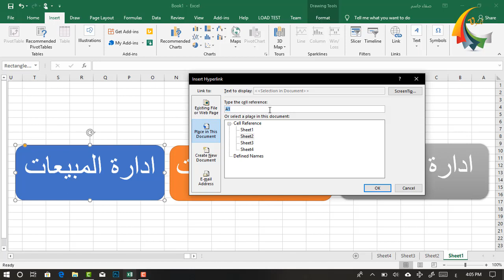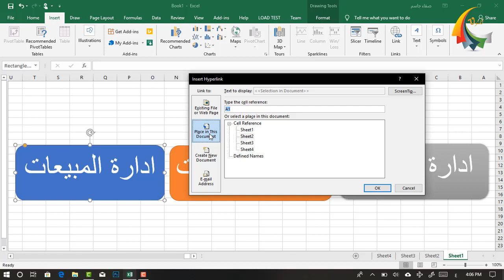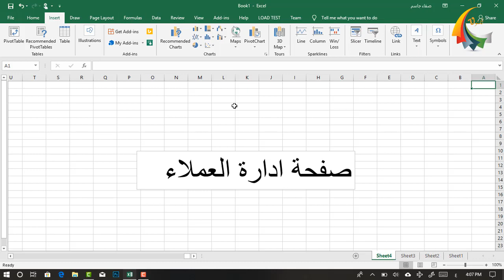Use links in Excel الروابط في